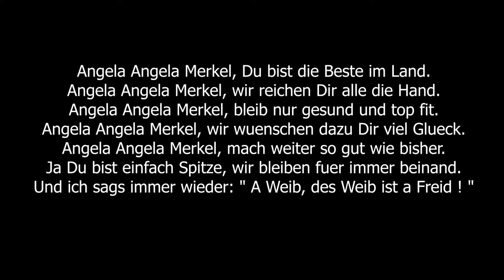Angela - Werner Frey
Werner Frey Sings an original Composition "Angela" accompanied by Zither.
Google: Werner Frey CD Baby